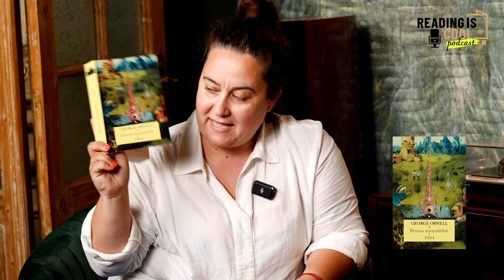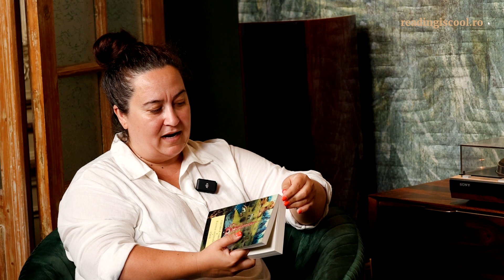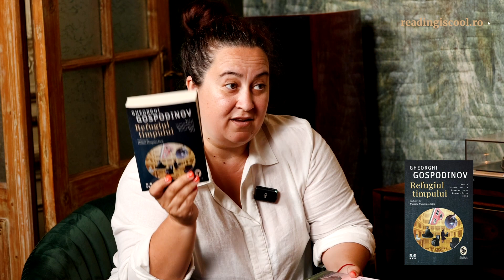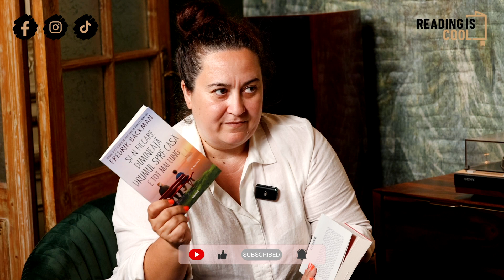#10 RIC George Orwell - Plasa de salvare, Uniformizarea cotidianului și Sindromul Big Brother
Cu siguranță ai văzut una dintre ecranizările romanelor Ferma Animalelor sau 1984.
Însă, dacă vrei să surprinzi cu adevărat mesajul lui George Orwell, trebuie neapărat să și citești operele de geniu ale acestuia.

În episodul cu numărul 10 avem pentru tine două romane atemporale, care continuă să ne ofere radiografii sociale la aproape un secol de la apariție.

00:00 - 01:48 - Intro
01:56 - 07:33 - Cartea și autorul ediției
07:34 - 30:30 - Writers are cool
30:31 - 37:29- Speed date cu autorul
37:30 - 51:13 - Travel is cool
51:14 - 54:42 - Recomandările ediției